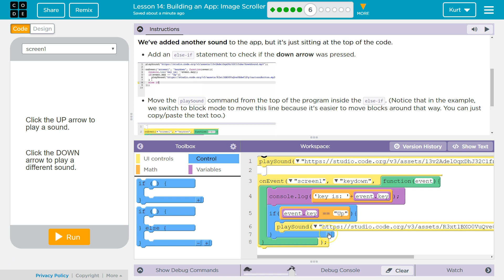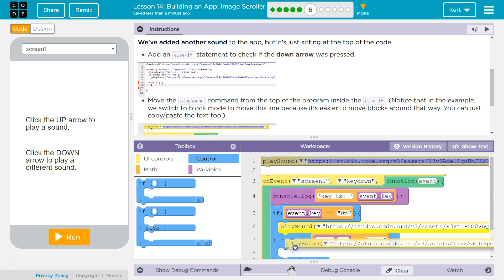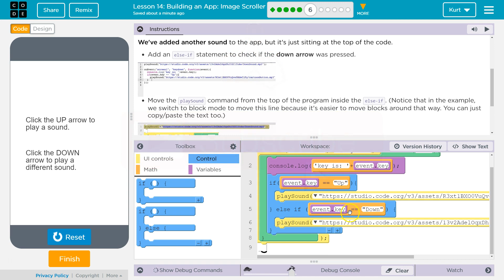Building an App Image Scroller Lesson 14.6 Tutorial with Answers Code.org CS Principles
Introduction to Arrays, lesson 13 from Building Apps, unit 5 of Code.org's C.S. Principles course, often used in AP Computer Science classrooms. Each part of the course challenges students to accomplish a new task while learning principles of computer science. In this video I walk through step-by-step how to get the right answer for this puzzle. Tutorials for other lessons is linked below.